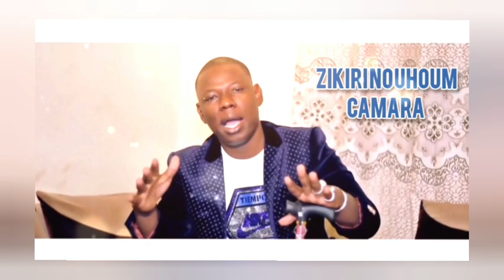ZIKIRI NOUHOUM CAMARA_SON